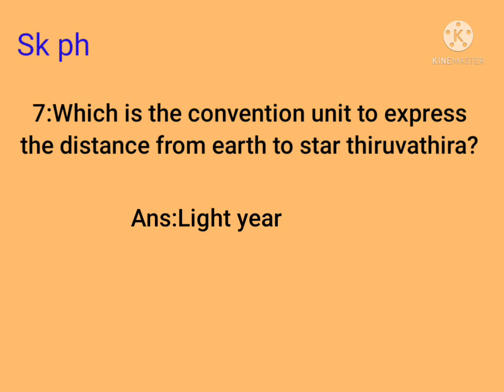8th standard physics first term exam Q&A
Video from SHABU